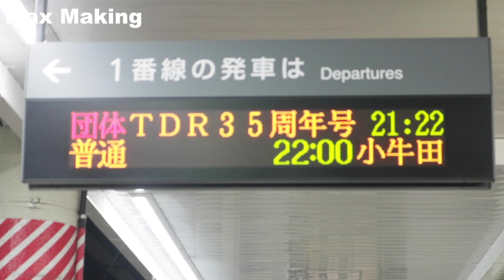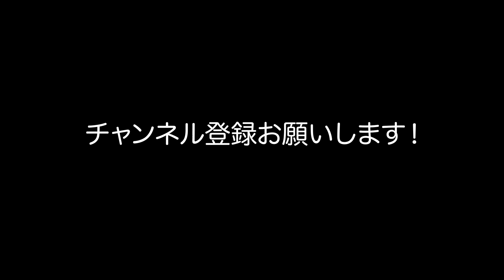【HD】651系 団臨TDR35周年号 Japanese Super Express 651 Series! 東北本線 仙台駅 入線・発車シーン！ Max Making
東京ディズニーランド35周年を記念した臨時列車の動画です。充当列車は651系となり、鉄道ファンの間で話題になりました。（説明は2019年12月現時点です）
651系はJR東日本にとって初の新製の特急用鉄道車両で、純白の白いボディーが特徴です。当時のTVでCMも流され、鉄道ファンからは「タキシードボティー」という愛称で親しまれています。
1989年より常磐線の特急「スーパーひたち」として運行開始、130km/hでの高速運転は大きな話題となりました。運行開始から大きく時が経ち、E653系（すでに常磐線からは一部を除いて撤退）とE657系の台頭により運用を縮小していき、2013年から廃車が始まっています。現在は常磐線のいわき〜竜田間の普通列車、特急スワローあかぎ、そして観光列車伊豆クレイル等での運用が見られます。
原型を保つ最後の編成（K103編成）がE653系の一部常磐線への帰還により廃車され、基本番台の651系はすでに消滅しています。現在も数を減らしている鉄道車両のため早いうちの撮影をお勧めいたします。
本編の列車は東京ディズニーランド35周年のアニバーサリーイヤーを記念して運転されたTDR臨ですが、これ以降仙台駅入線の報告を受けていません。2020年3月14日の常磐線全線復旧完了後に仙台駅への入線があるかどうか現在も鉄道ファンの間で議論されています。
とりま今回の感想. 実は羽越本線でのお召し列車の露払いに651系が使用されていたこと. 覚えていらっしゃいますか？

Video of Japanese Super Express Train the 651 Series at Sendai Station. This train could be seen to Maihama Station near the Tokyo Disney Land. This train's running was held because 35 years have passed since Tokyo Disney Land opened.
The 651 Series is the epic making of JR-East's super express train. This is the first made for limited express in JR-East. At first, this used for SUPER HITACHI on the Joban Line. JR-East was so excited of debut 651 Series, so they made TV commercial in public.
The trans mission, this train can run 130km/h. This speed surprised Japanese people because there's not so much trains that can run 130/km.
Long time passed, the net generation train the E653 Series, E657 debut, this train began to run in other lines in Japan. But now, this train getting older than other trains.

00:00~ イントロ・仙台駅表示板【Introduction】
00:12~ 行先表示板【The Showing Destination】
00:21~ 入線シーン【Arrival】
01:32~ 外観【Exterior】
02:04~ 発車シーン【Departure】

●撮影場所・登場する列車　Trains & Place

仙台駅（宮城県仙台市）
Sendai Station in Japan

651系（東北本線）、HB-E210系（東北本線・仙石東北ライン・仙石線）
Japanese Super Express Train 651 Series
Japanese Hybrid Train HB-E210 Series

●その他動画　Other Movies In This My YouTube Channel

【HD】E3系1000・2000番台 通過まとめ！ Yamagata Shinkansen TSUBASA E3-1000 & 2000 Series! 山形新幹線つばさ　Max Making

【HD】HB-E210系 仙石東北ライン Senseki Tohoku Line! 仙台駅 発車シーン！（発車メロディー：フォルティシモ）Max Making

【HD】山形鉄道 YR-880形 Japanese Diesel Train YR-880 Series! 入線・発車・出入庫集！（花結びより号・ラッピング車）Max Making

【HD】キハ101形 Aterazawa Line & E3系2000番台 山形新幹線つばさ154号 Yamagata Shinkansen TSUBASA 山形駅 発車シーン！　Max Making

【HD】キハ48形 臨時快速さくらんぼ風っこ号 Japanese Trolly Train KAZEKKO CHERRY! 山形駅 発車シーン！（音量注意！）Max Making